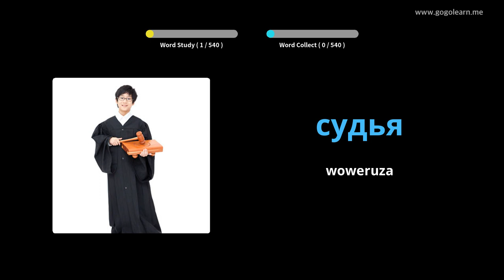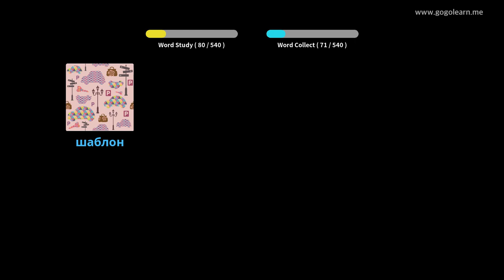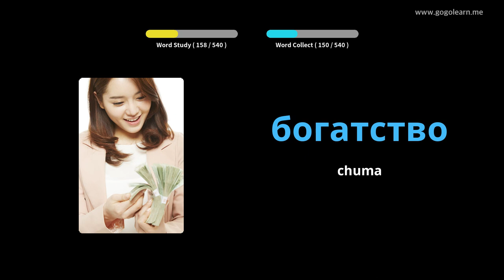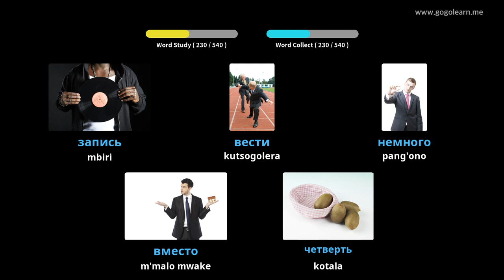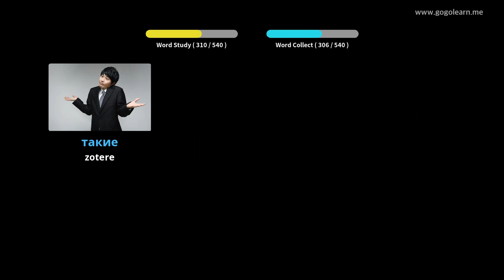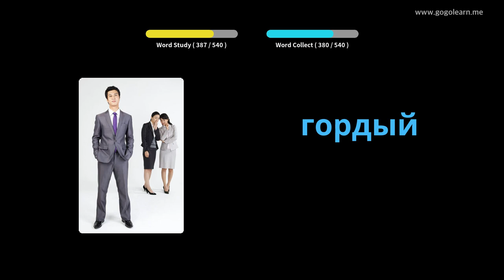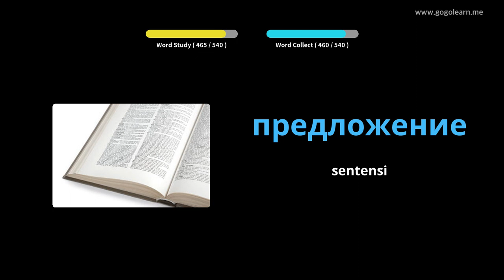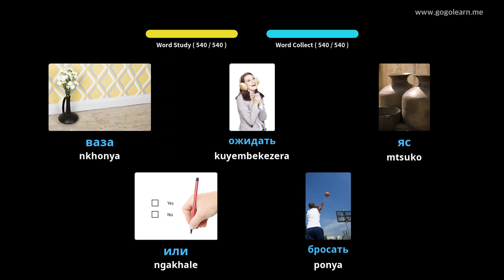Russian Vocabulary Basic Secondary School | Golearn